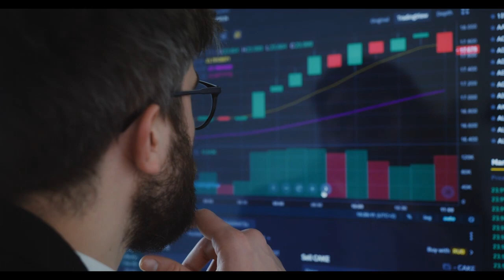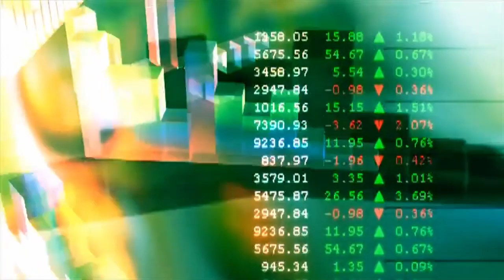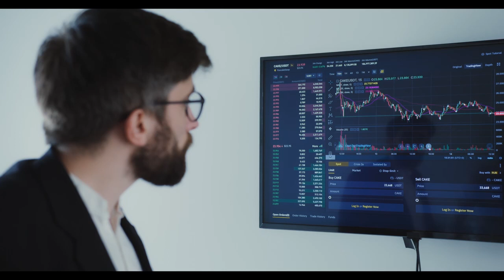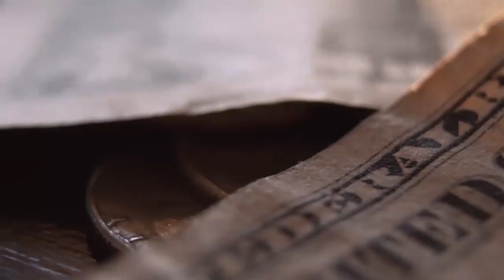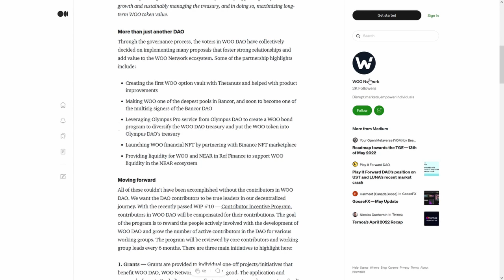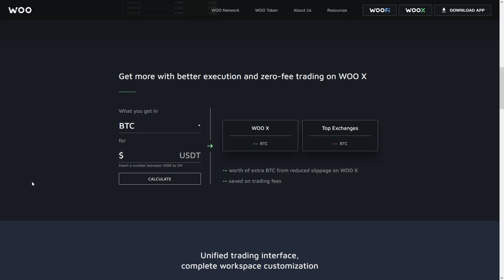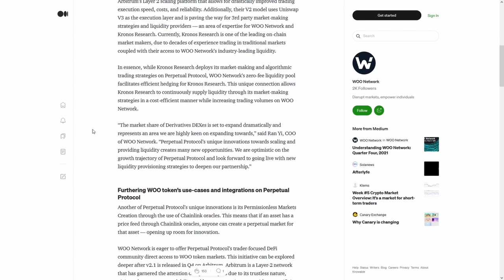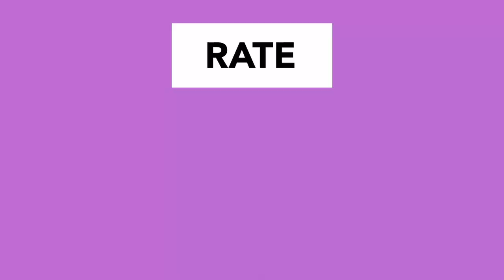Spume Protocol SPUME! September 2022 will be HUGE!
Spume Protocol SPUME! September 2022 will be HUGE! Crypto Bull Run 2022 Confirm 🚀